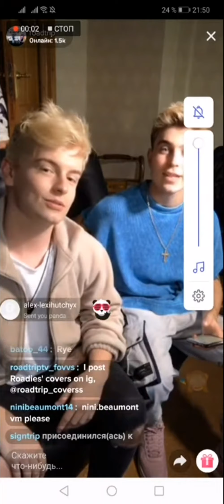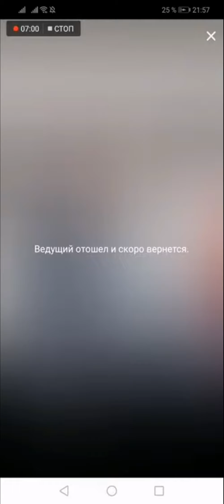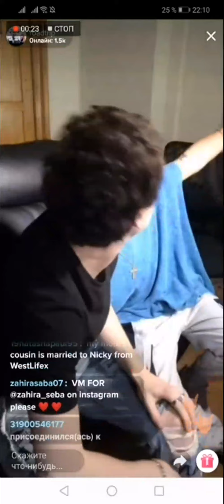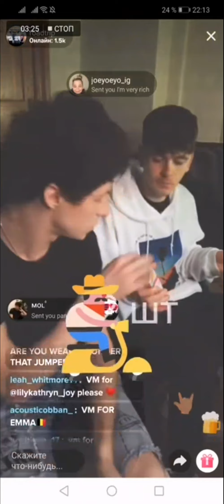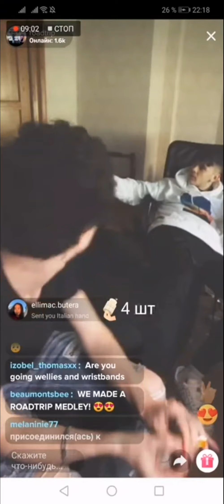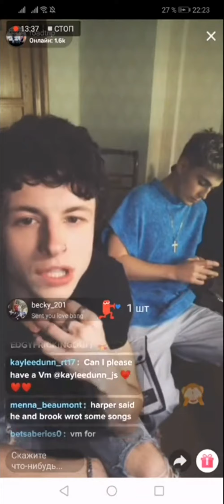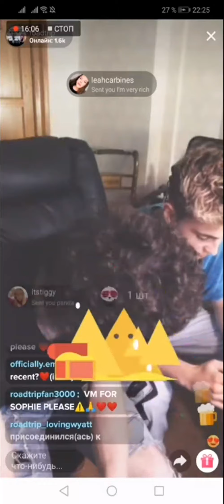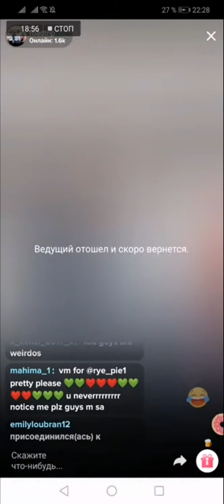RoadTrip | TikTok | LIVE | 12.08.2019 | ( PART - I )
RoadTrip's Andrew Fowler, Ryan Beaumont, Brooklyn Wyatt, Jack Duff and Ryan Robertson live on 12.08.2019

Our Channel.

and